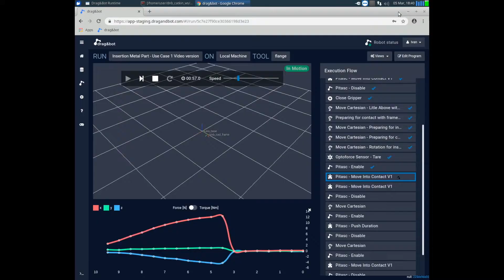Force Based Insertion Module at MRK